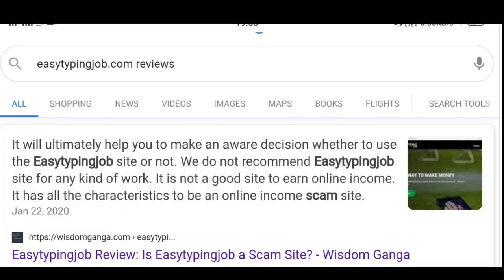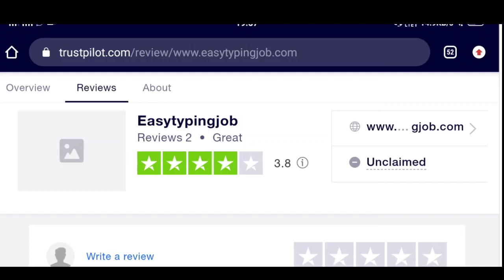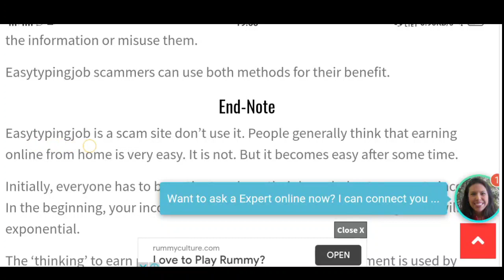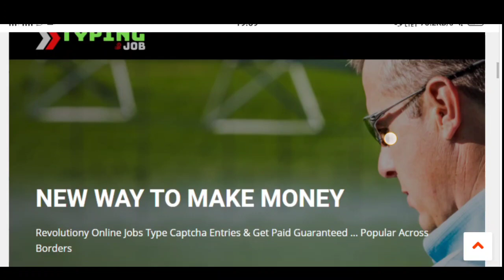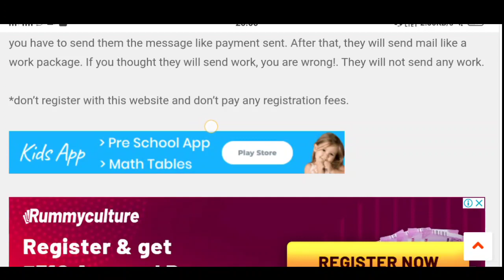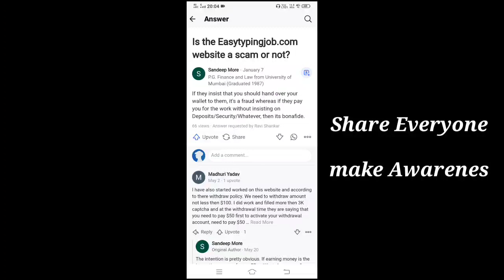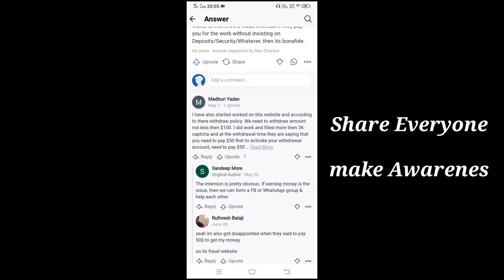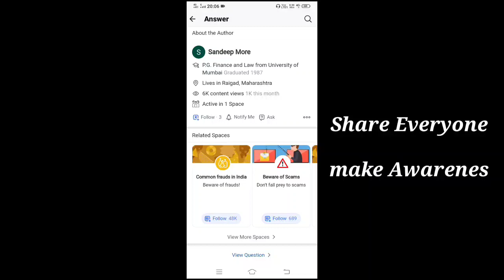Data Entry Work Tamil 2020|Work From Home job Tamil 2020|Weekly payment job|Without investment job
Data Entry Work Tamil
Form filling Job's
Work From Home job Tamil 2020
2020 best online job Tamil
Weekly Monthly payment jobs
Payment proof Online jobs
Without investment part time job
Survey job trusted Website